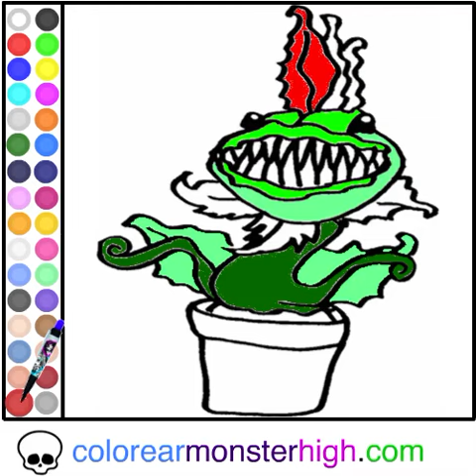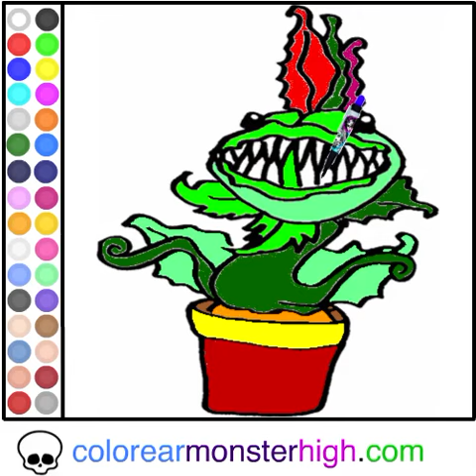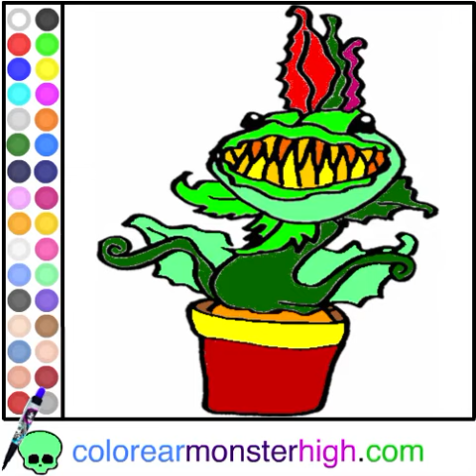Juego: Colorear Chewlian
Chewlian es la mascota de Venus McFlytrap. Es una planta con dientes afilados.